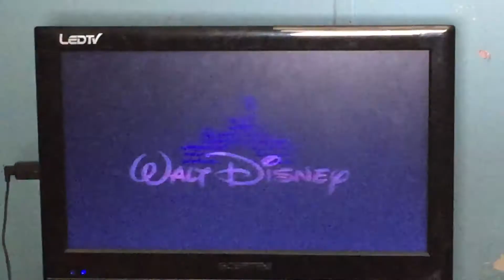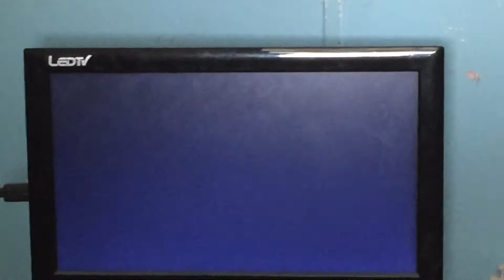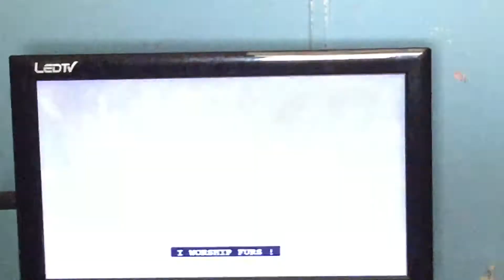Closing to Beauty and the Beast 1992 VHS (Version #1)